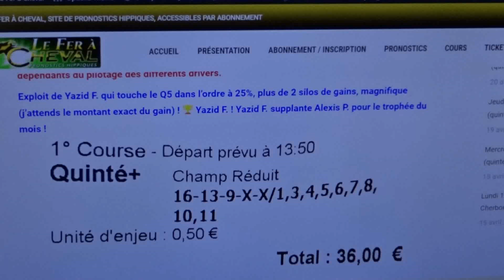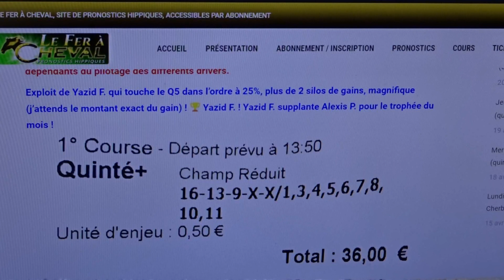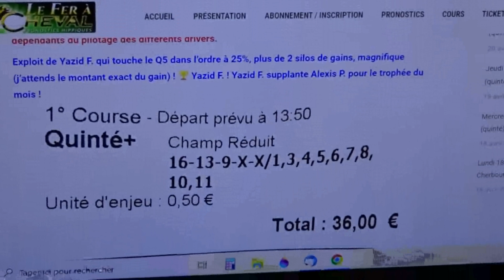Quinté ordre pour Yasid !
Exploit de Yasid F. qui touche le Q5 dans l'ordre à 25%, plus de 2000 euros de gains, magnifique (j'attends le montant exact du gain) ! Yasid F. supplante provisoirement Alexis P. pour le trophée du mois : 🏆 Yasid F.
Hippiquement vôtre.
Frédéric M.